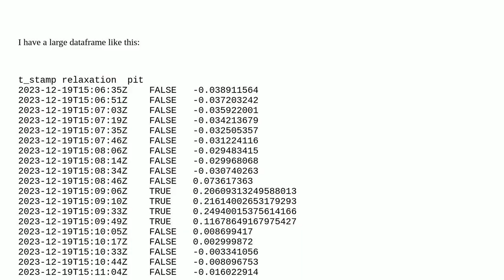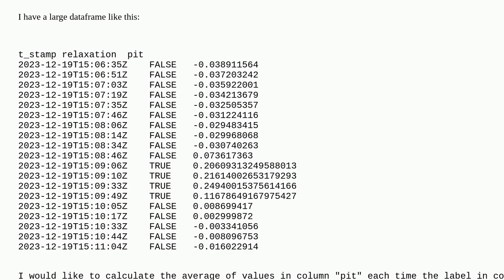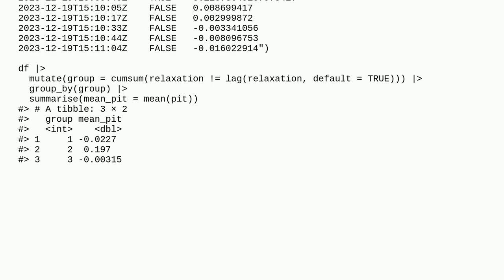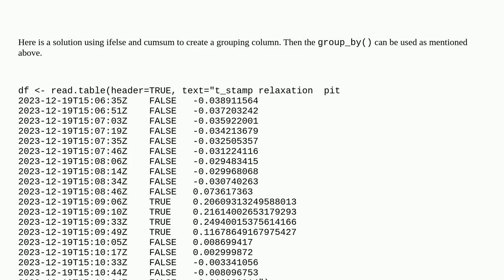Summarize grouped rows in R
A special thanks goes out to the community

  r dplyr